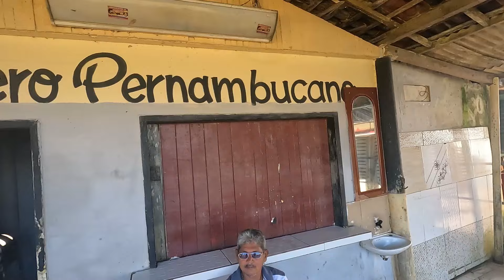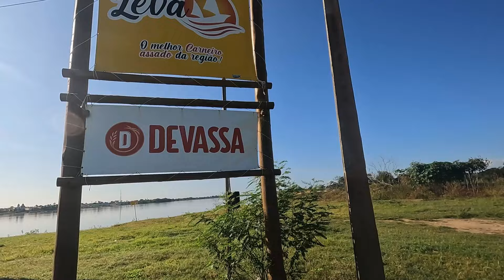VAMOS MOSTRAR A SITUAÇÃO DA PRAIA DA ADUTORA EM TELHA - SE